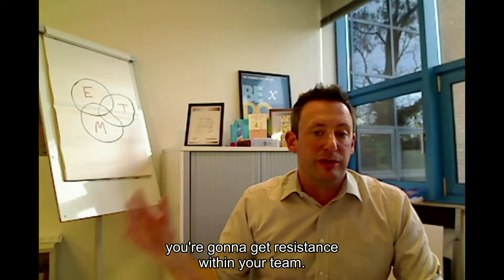Mindset: Determination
Develop pig headed determination - you will reap the benefits!

This video is about developing pig headed determination.
Whenever in your business you try to do something new, you will get resistance within the team. Some will be onboard, some won't and then a few weeks down the line they will start saying it isn't working, or its too hard.
Get pig headed determination that it will work, maybe it needs tweaking or adjusting but you are absolutely determined and your will power needs to be greater than their resistance.
Get it through, get it working, it takes commitment but the team need to know.